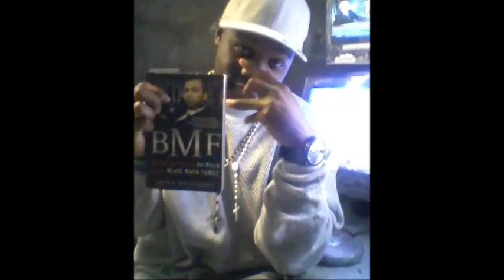~DRUMA TYME~ *WHOKID DRUMA*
LIL HOGG AKA WHOKID DRUMA END OF A 9 YEAR SENTENCE LIVE FROM THE JAILCELL LIVE... MY BRO IS LIT BOUT TO BURN